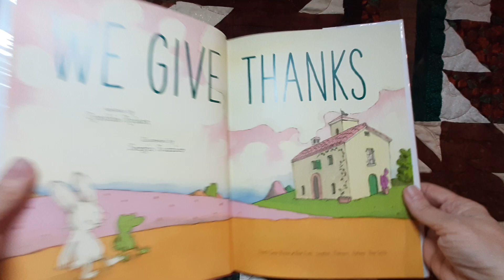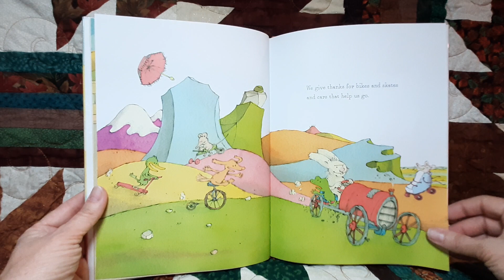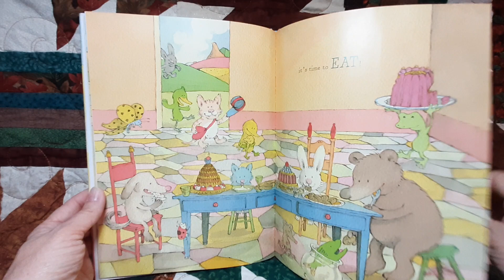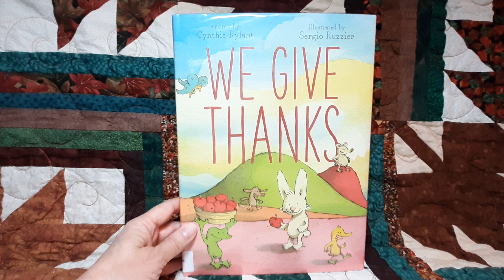We Give Thanks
A rabbit and a frog zip around town talking to their friends about all the things they love, before cooking as a way to show everyone their gratitude.

By Cynthia Rylant.
Illustrations by Sergio Ruzzier.

stories in rhyme, gratitude, rabbits, frogs, animals